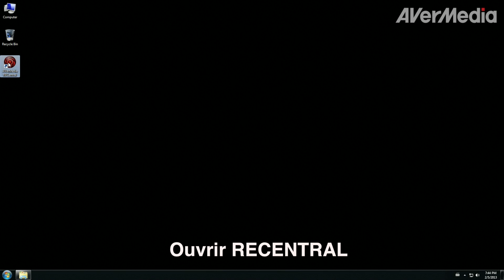[TUTO] Comment STREAM la XBox360 avec l'AVerMedia Live Gamer Portable LITE (GL310)